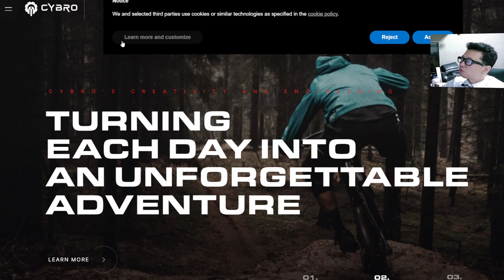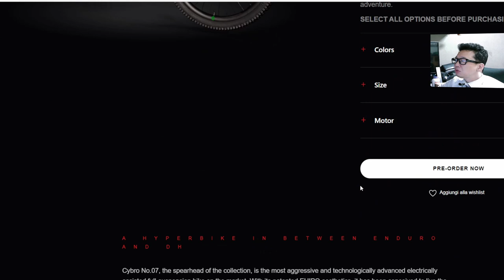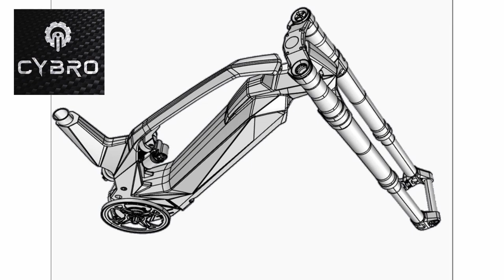근육 전기자전거 2022 베스트 싸이브로 CYBRO 페라리 듀카티 테크놀러지 디자인의 한계를 돌파하다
유로 바이크 2021에서 가장 관심이 가는 전기 자전거를 발견 했습니다.